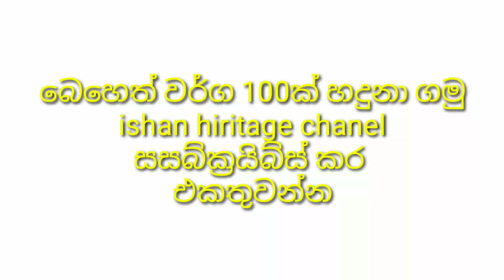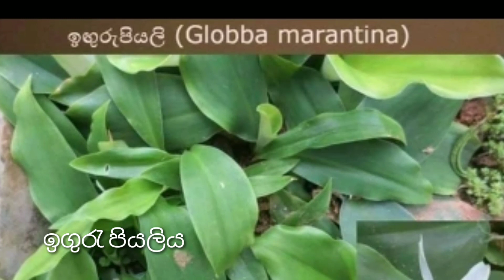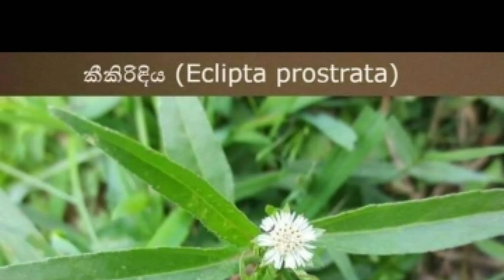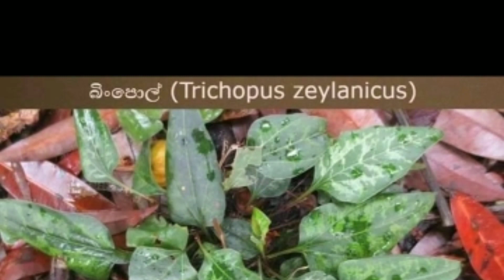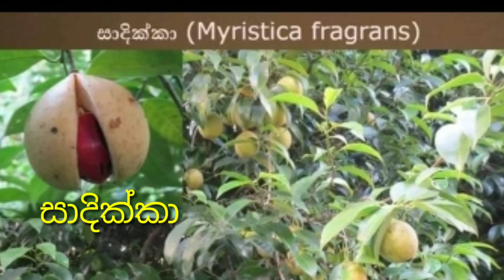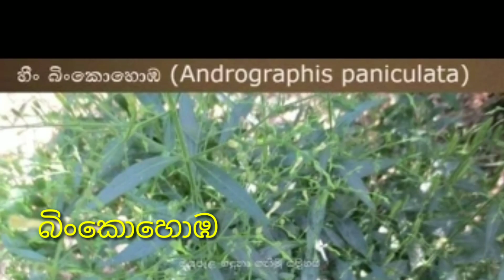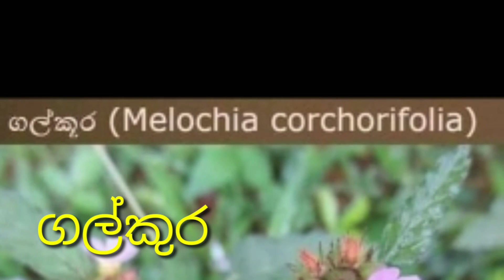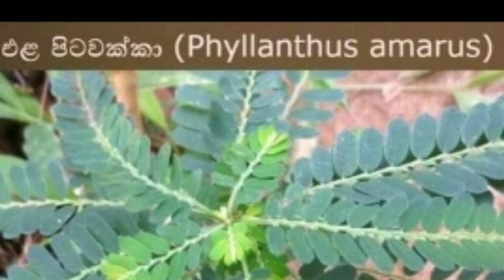ඔසු පැල 100ක් හදුනාගමු/ මෙන්න ඔසු පැල100ක්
ඔසු පැල 100ක් හදුනාගමු/ මෙන්න ඔසු පැල100ක්erbal  plant with  pictures and name2024/ඔසු පැල 100 හදුනාගනිමු/Let's identify 100herbs/आइए 100 जड़ी-बूटियों की पहचान करें
 herbs
medicine plant
ishan heritage
Since it is appropriate for you to identify 100 herbal plants that are indispensable for indigenous medicine growing in Sri Lanka, we hope by posting this video to get a better understanding of it, there is a strong belief in indigenous medicine in Sri Lanka as well as in India, and these plants are also used for Western herbal preparation. Therefore, we can introduce these plants as important plants for the world At present, these plants are indigenous to our countries, but other countries have taken the rights of some plants through the document called Petan Rights, but thisMedicines belong to us and we have cured people's diseases with these plants since the time of our ancestors King Buddhadasa of Sri Lanka can be called as a person who used this medicine.
इस वीडियो में श्रीलंका के साथ-साथ भारत में उपयोग की जाने वाली लगभग सौ प्रकार की दवाओं को प्रस्तुत किया गया है। इस प्रकार की दवाओं का श्रीलंका के आयुर्वेद में व्यापक रूप से उपयोग किया जाता है। श्रीलंका में इन दवाओं के अस्तित्व का एक कारण भारत के साथ-साथ, किंवदंती में राम रावण की कहानी में एक घटना का उल्लेख है कि हनुमान भारत में एक औषधीय वन के प्रमुख के साथ श्रीलंका आए थे। हालाँकि ये औषधियाँ विभिन्न बाड़ों में पाई जाती हैं, इनका उपयोग श्रीलंका के साथ-साथ भारत में भी किया जाता है .